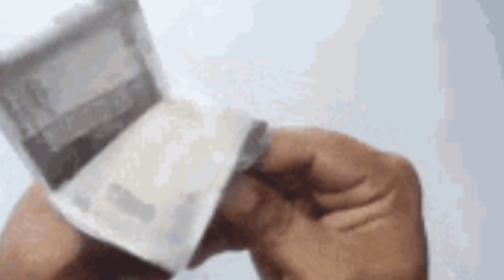সূৰ্য্য অস্ত যোৱা আৰু উদয় হোৱা, এই শুভ বেলাত এনে কোনো কৰ্ম নকৰিব, যিটোৱে দৰিদ্ৰতা আনে।